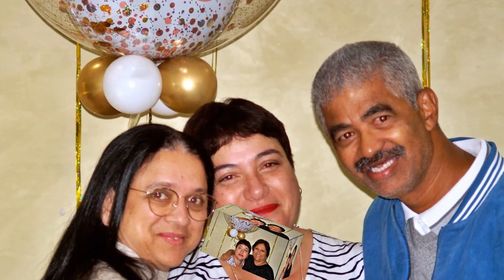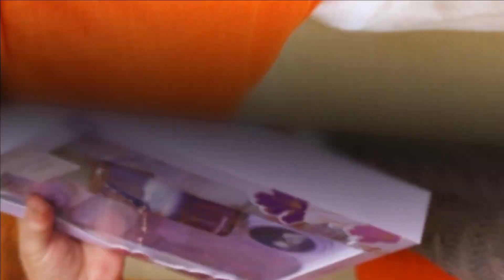Venetia's 60th Birthday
Family and friends attended Venetia's 60th Birthday.